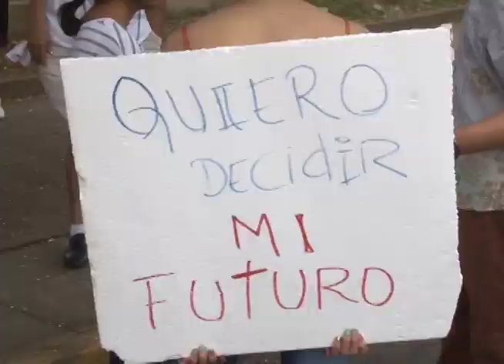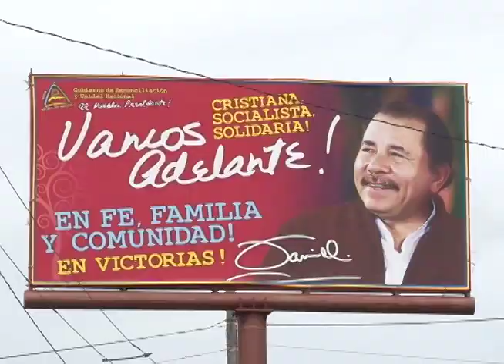Protesta #15 contra el CSE por elecciones libres y transparentes